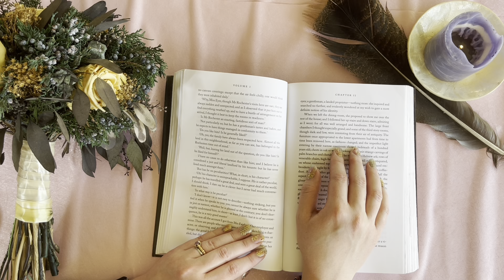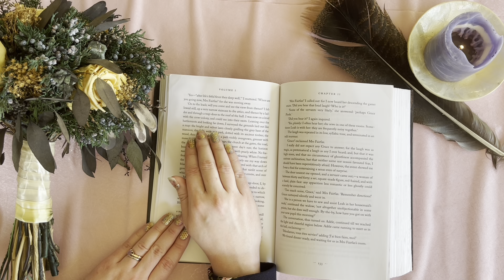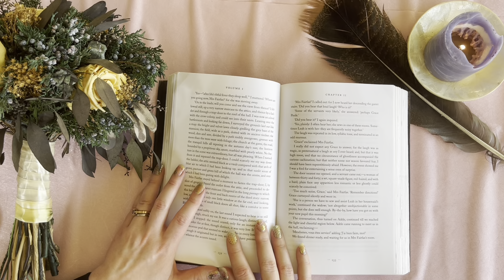Jane Eyre Volume I Chapter 11, Part 2 (soft-spoken ASMR)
In which Jane first encounters Thornfield Hall and its mysteries. A soft-spoken ASMR reading of Charlotte Bronte's Jane Eyre--Volume I Chapter 11 (part 2)

You can also listen to my channel content as a podcast. Serene Stories by ASMR Illumination is available on:

Or copy and paste the RSS feed to listen on Google Podcasts or your favorite podcast provider